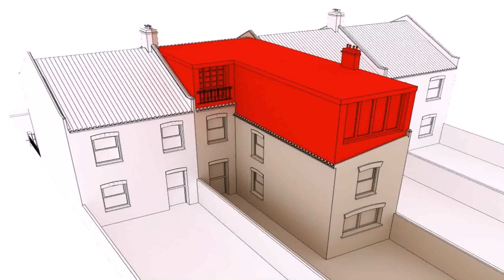Buy Car NY 5% DP